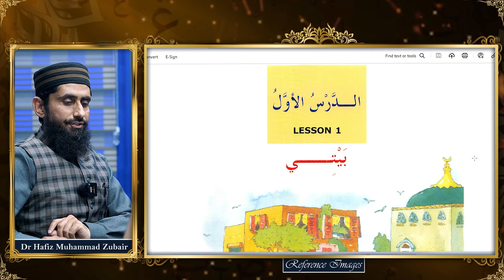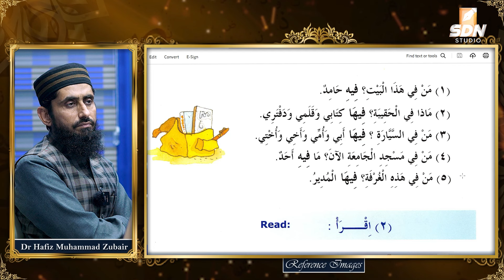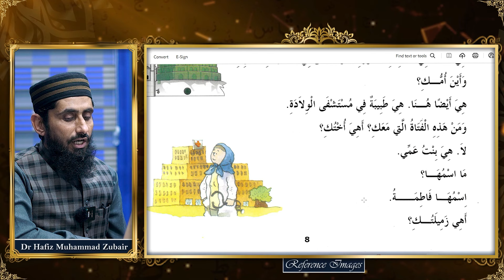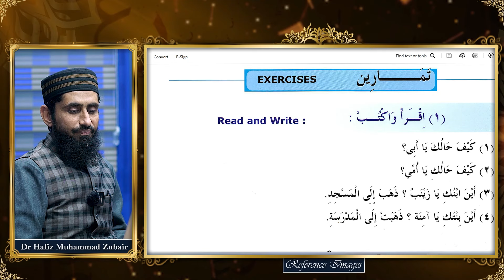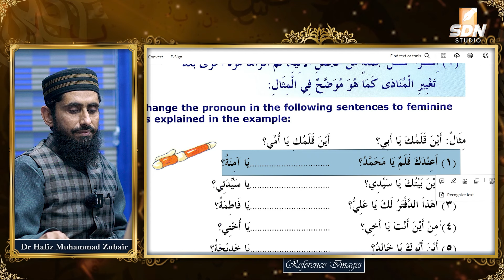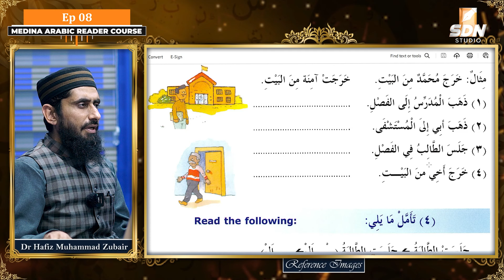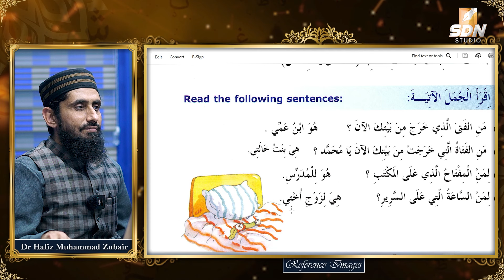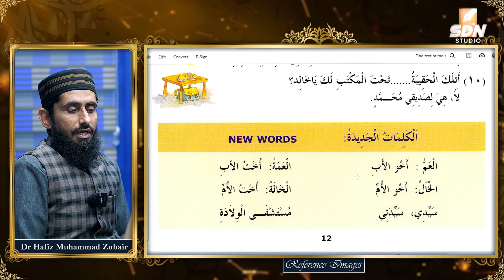Medina Arabic Reader Course for Non Native Speakers II EP-08 II SDN Course 2024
مدینہ عریبک ریڈر
This video comprises the lessons from Part-II of Medina Arabic Reader Course, designed for the non-native speakers.